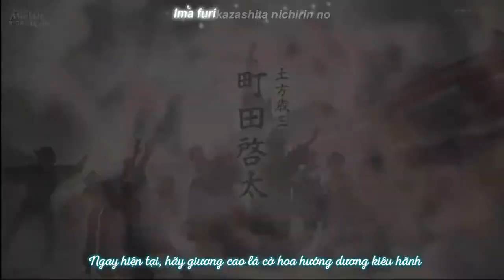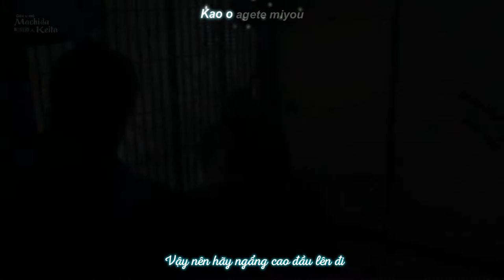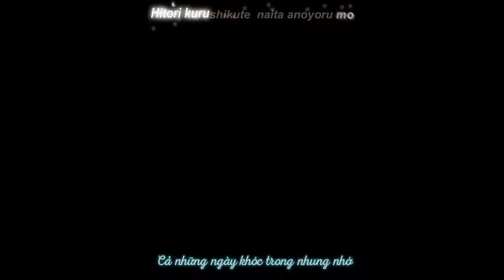[FMV] Drama taiga「Seiten wo Tsuke」(Chạm Tới Trời Xanh) - Hijikata Toshizo (Machida Keita)